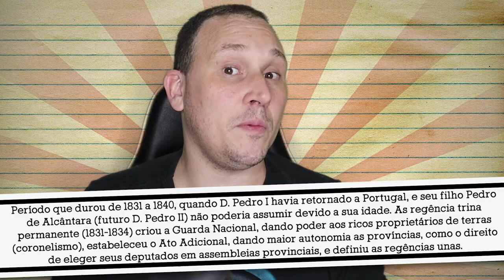DESEMPACA: PERÍODO REGENCIAL EM CINCO MINUTOS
RESUMO:

Período que durou de 1831 a 1840, quando D. Pedro I havia retornado a Portugal, e seu filho Pedro de Alcântara (futuro D. Pedro II) não poderia assumir devido a sua idade. As regência trina permanente (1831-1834) criou a Guarda Nacional, dando poder aos ricos proprietários de terras (coronelismo), estabeleceu o Ato Adicional, dando maior autonomia as províncias, como o direito de eleger seus deputados em assembleias provinciais, e definiu as regências unas.

A Regência Una de Antônio Feijó (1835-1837), de caráter liberal moderado recebeu duras críticas de políticos e latifundiários conservadores, e por isso, Feijó renunciou. Assim, o conservador Pedro de Araújo Lima (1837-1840) foi eleito, e revisou o Ato Adicional, retirando a autonomia das províncias. Devido a grande conturbação, em meio a revoltas provinciais, foi criado por liberais o Clube da Maioridade, para garantir a maioridade em lei e coroar D. Pedro II, para estabelecer a ordem. Os conservadores aprovaram a ideia.

Entre as revoltas regenciais destacam-se a Cabanagem, no Pará, quando a população pobre, aliada a fazendeiros locais, se revoltou contra as ações centralizadoras na região, resultando em média de 30.000 mortos. Em Salvador, a Revolta dos Malês lutava pela tolerância religiosa ao islamismo e pelo fim da escravidão. Ainda na Bahia, ocorreu a Sabinada, que de 1836 a 1838, queriam se separar do Brasil, até a maioridade de D. Pedro II. No Maranhão, de 1838 a 1841, ocorreu a Balaiada, de caráter popular, porém, Luís Alves de Lima e Silva, o Duque de Caxias reprimiu violentamente a revolta. Enfim, de 1835 a 1845, o Rio Grande do Sul e Santa Catarina se viram proclamando suas repúblicas através da Revolução Farroupilha, feita pelas elites locais, e através do Tratado de Ponche Verde, recuaram e entregaram as suas armas.